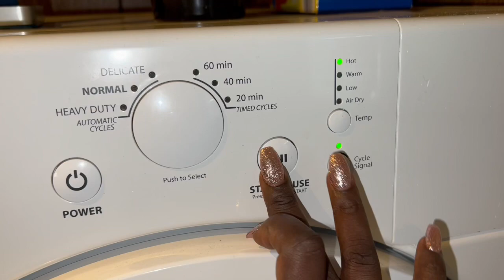MOBILE HOME LIVING 💫|| Speed clean with me and my husband 🧹🧼|| short and sweet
Hello everyone ❤️

My name is Martha
I am a stay at home mom who enjoys organizing~cleaning~decorating~ and love to do DIY projects, I’m married to my wonderful husband Mark. We have a son together name is Ezekiel. We also have a dog name blue.

We are simple people bringing you real life content that everybody can relate to. Come along with us while we renovate our 1975 double wide mobile home!!.. we’re very excited to share this journey with you!!!

GOD BLESS !!

 Check out !